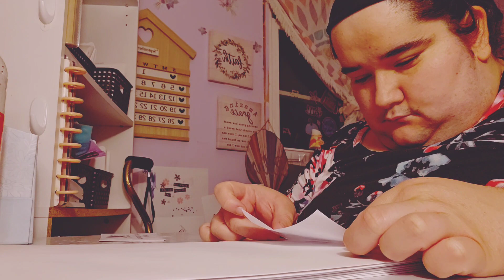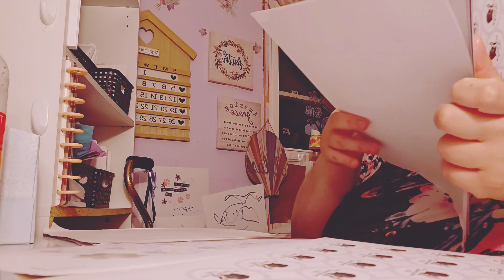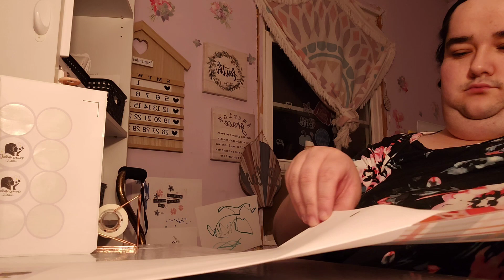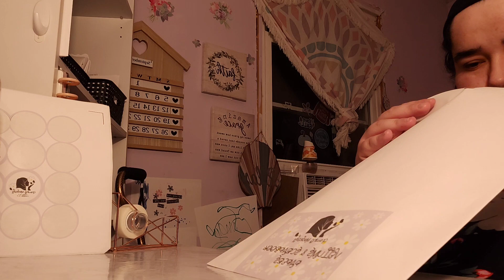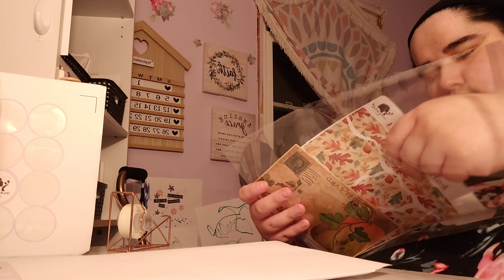Behind the scenes of Growing Modestly ✨️ 💜🦋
Welcome if you are new & welcome back all returning viewers! 😊💜

In this video we go behind the scenes of my sticker shop! I was up late one night this week packing orders and thought it would be fun to record! Hope you enjoy these type of videos, I can't wait to film more!

Musician: @iksonmusic